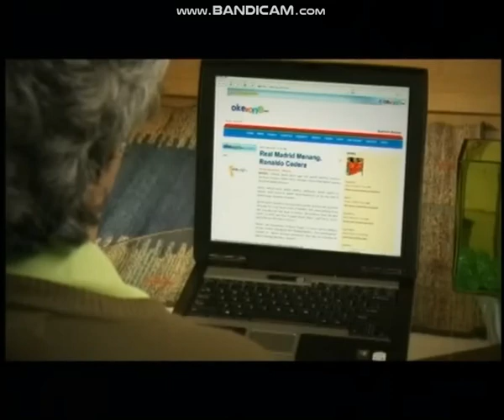Iklan Okezone.com - News & Information Online (2007) @ RCTI, TPI, & Global TV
Dollar melejit, pusat panik! Oke! Selebriti diteror SMS? Buka-bukaan cari popularitas. Oke! Mesin hybrid makin irit, rotasi bikin ban awet! Oke! Jakarta terapung, Jakarta punya monorail! Oke! Apa sih oke-oke? Klik OKEZONE.com, News & Information Online! Ronaldo cedera, Madrid menang! Yes, yes, yes!